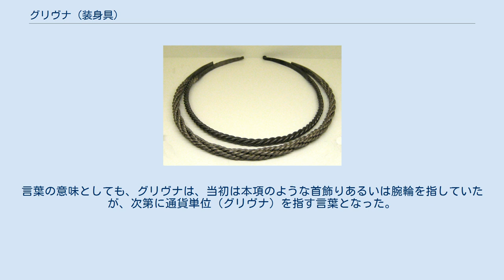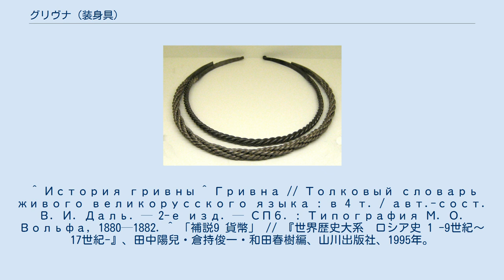グリヴナ (装身具)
12世紀、銀製のグリヴナ グリヴナ（古東スラブ語: гривьна）は金または銀でできたキエフ・ルーシ期の首飾りである。
 キエフ・ルーシ期のグリヴナは、装飾品であるとともに、勲功章、識別章(ru)の役割を担っていた。
たとえば10 - 11世紀のドルジーナ（クニャージ（公）に直属する軍人階級）は、褒賞としてグリヴナを授与された。
しかし12 - 14世紀には、これらの首飾りは、専ら、富裕層の女性の装身具として用いられるようになった。
また16世紀には、結婚式の儀式の一部に用いられていた。
言葉の意味としても、グリヴナは、当初は本項のような首飾りあるいは腕輪を指していたが、次第に通貨単位（グリヴナ）を指す言葉となった。
 ^ История гривны ^ Гривна // Толковый словарь живого великорусского языка : в 4 т. / авт.-сост. В. И. Даль. — 2-е изд. — СПб. : Типография М. О. Вольфа, 1880—1882. ^ 「補説9 貨幣」 // 『世界歴史大系　ロシア史 1 -9世紀～17世紀-』、田中陽兒・倉持俊一・和田春樹編、山川出版社、1995年。
p88